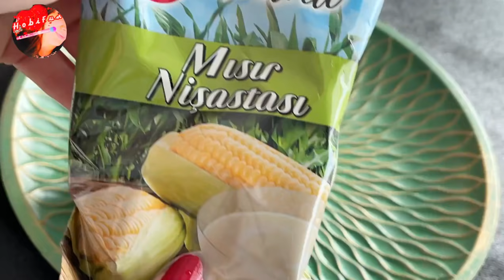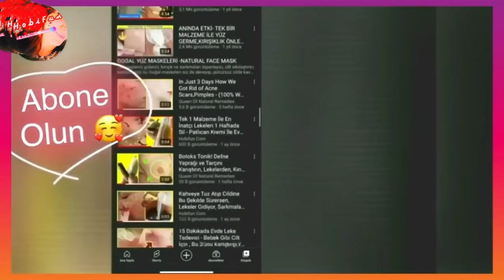With Potato - Cucumber Face Cream, I Removed DARK CIRCLES - WRINKLES in 5 Days! Skin Whitening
How to whiten skin and get rid of wrinkles with homemade remedy , With homemade potato , cucumber face cream , you can get a younger looking porcelain skin without spots , blemishes and wrinkles. It tighten your face , neck , forhead, under eye and helps you to get rid of wrinkles , puffy eyes, dark circles, pigmentation problems. .
Inredients for Potato Cucumber Cream:
Potato - Cucumber - Corn Starch - Aloe Vera gel - Grape Seed Oil - Jojoba Oil - Vitamin E
NOTE : Personal care videos are never for therapeutic purposes!!! Recipes should be applied for each skin type by testing them next to the ear first!! My channel is not responsible for any undesirable situation that will occur as a result of the application.
With Potato - Cucumber Face Cream, I Removed DARK CIRCLES - WRINKLES in 5 Days ! Skin Whitening Remedy
* Make sure to do small tests for all recipes, recipes are not doctor's advice.